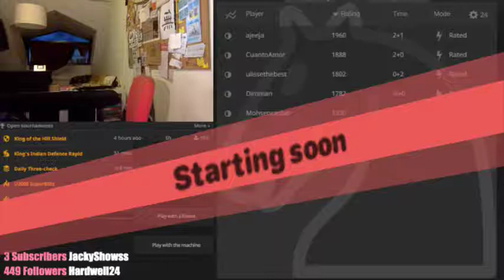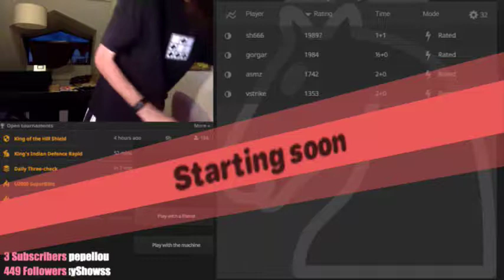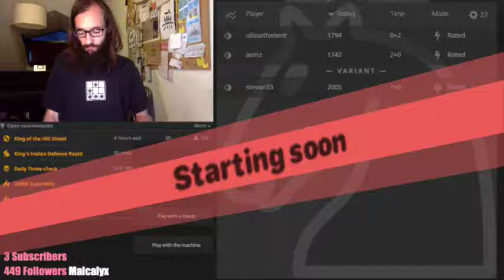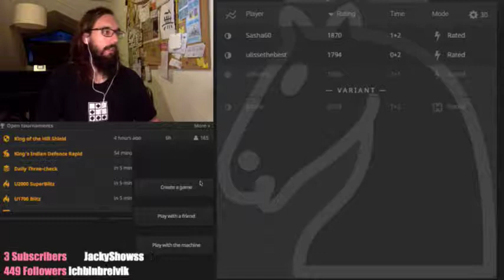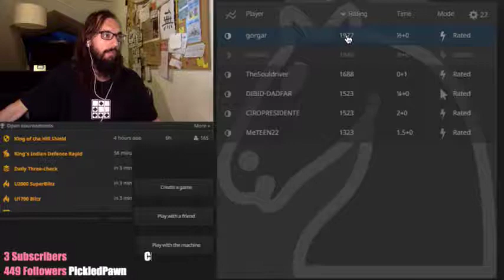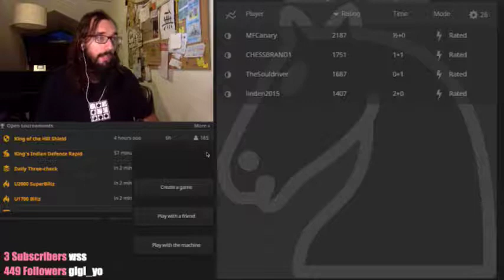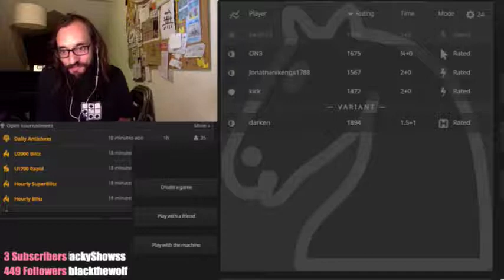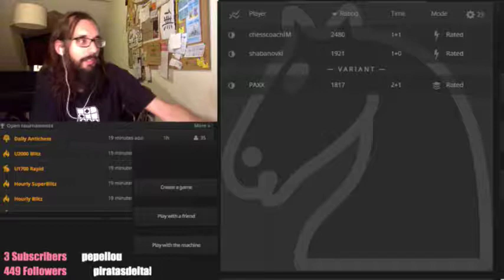Daily Three-check Arena on lichess.org